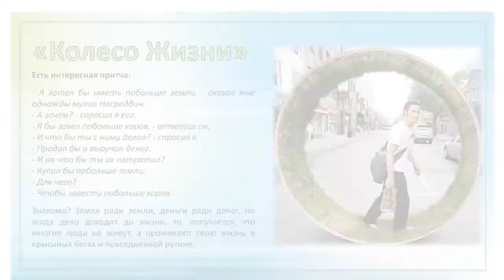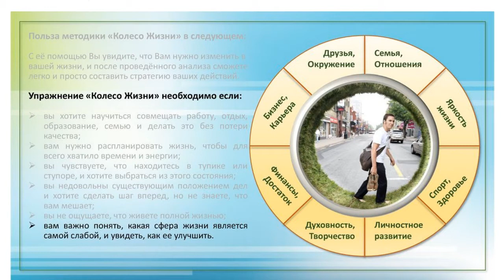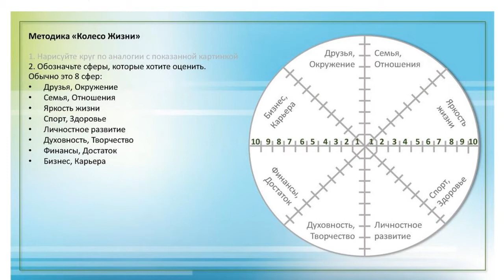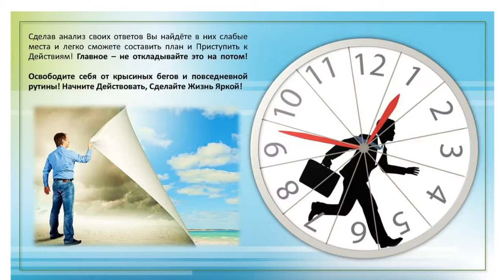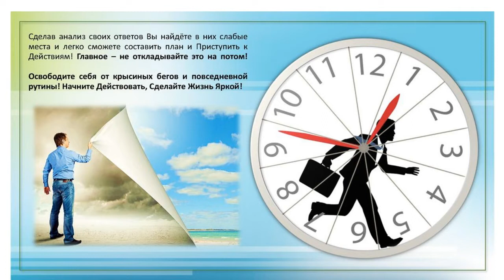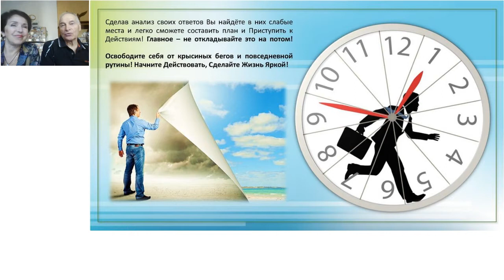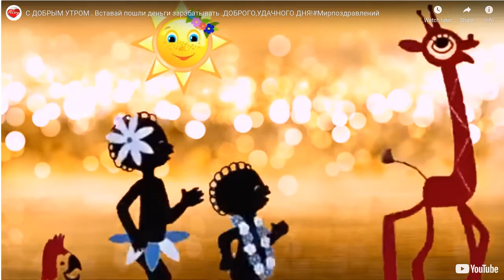ЧТО ТАКОЕ УСПЕХ ?! Успешные люди.